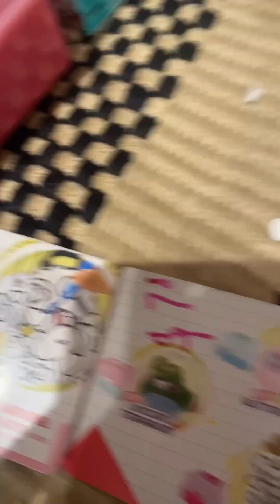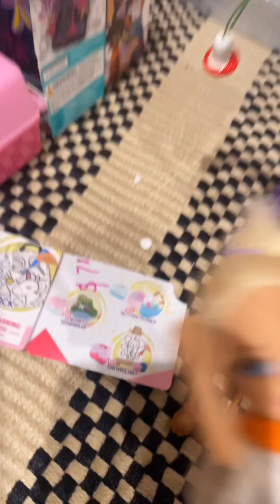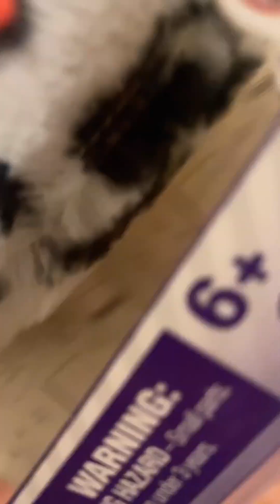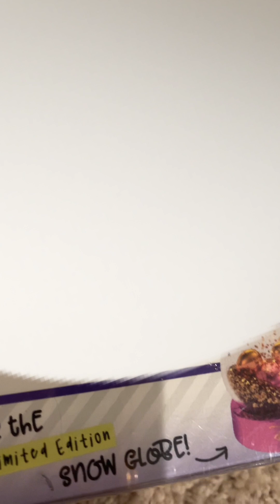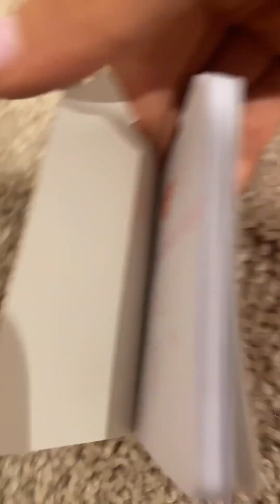The shopping addiction + unboxing video!!! *double video